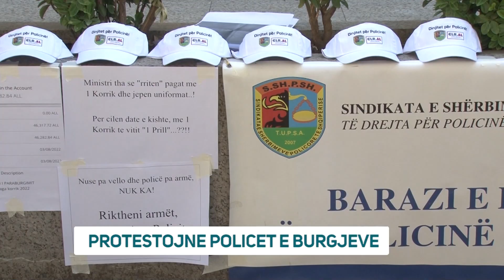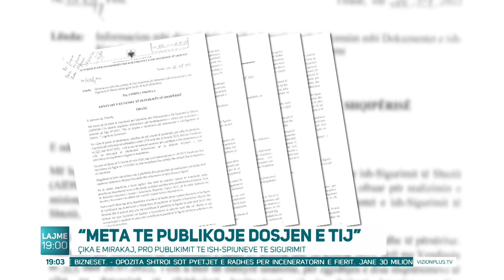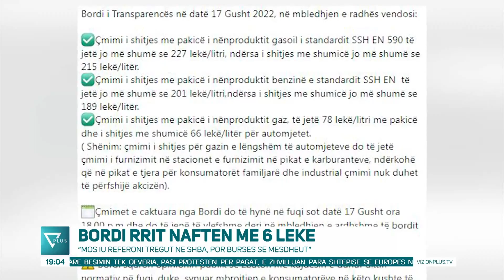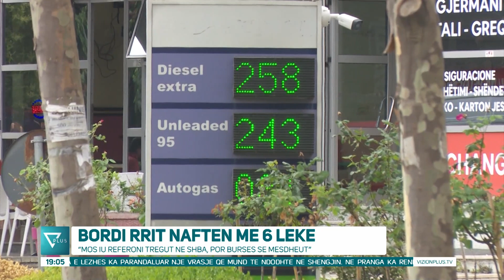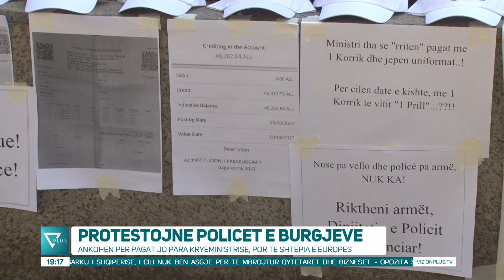Edicioni Informativ - 17 Gusht 2022 - Ora 19:00 - News, Lajme - Vizion Plus